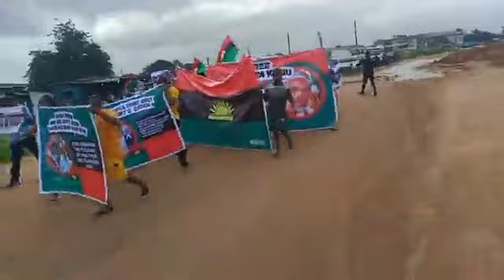Breaking News Biafrans are currently protesting in Abia State over the illegal detention of MNK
You are welcome to Biafra television news
All We W ant is Biafra... Take it or Leave it doesn't matter Biafra will come soon nest .
Biafrans , friends of Biafra &All lovers of freedom around the world...If you are a Biafran please do yourself favor by subscribing to this channel turn ON the notification Bottom and you will be notified whenever l post new videos .

BiafrafreedomNow# LandOfTheRisingSun.

Biafra Is Our Home
‎@Biafra Television News

GOD BLESS ALL LOVERS OF FREEDOM & JUSTICE ALL OVER THE WORLD 🙏🙏🙏🙏🙏🙏

youtube biafra U.S. Department of State Human Rights Watch UN Watch Jihad Watch International biafrafreedomnow Criminal Court - ICC FBI – Federal Bureau of Investigation UK House of Lords Mike Pompeo